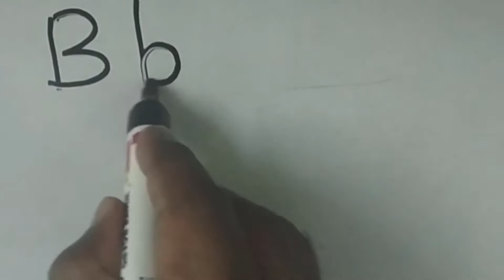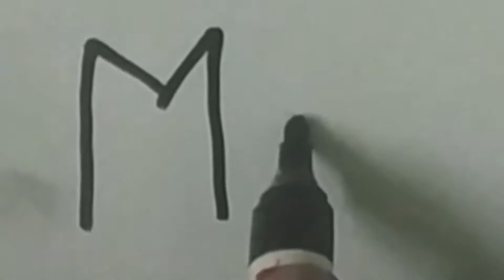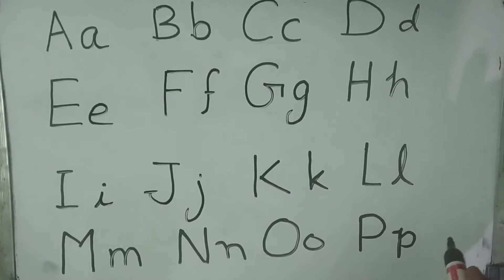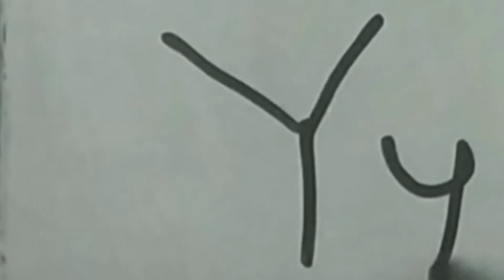ABCD || Aa Bb Cc Dd capital / small letter एक साथ || learn capital and small letter लिखना सीखें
लिखना सीखें A TO Z

लिखना सीखें  capital और small letters एक साथ में